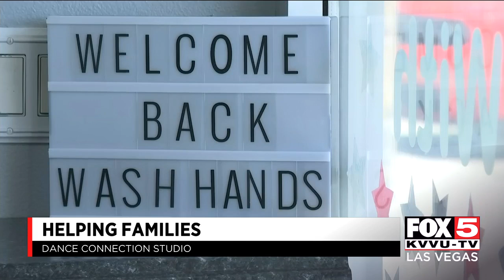Dace Connection studio helping families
Local dance studio offers programs for youth to help parents.